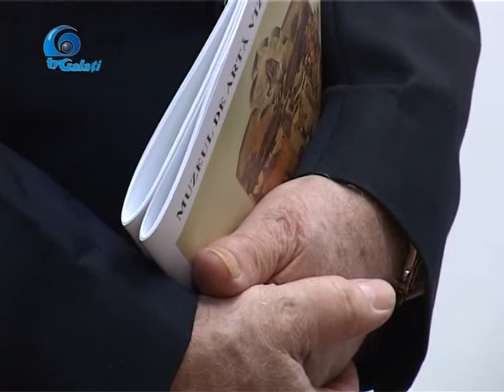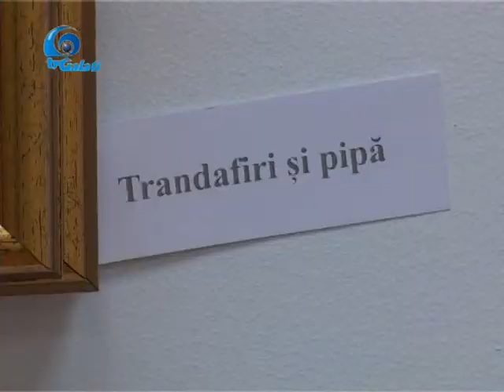vernisaj Zamfir Dumitrescu in ,,orasul meu'' ian2016